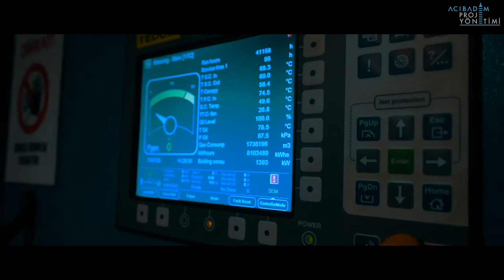Acıbadem Mehmet Ali Aydınlar Üniversitesi Yenilenebilir Enerji Kaynakları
We are at the forefront of integrating renewable energy solutions into our operational framework, underscoring our environmental responsibility. As of 2020, Acibadem Mehmet Ali Aydınlar University has started to generate its own energy. By comprehensive approach to renewable resources and implementing innovative solutions, we are committed to achieving long-term sustainability goals.